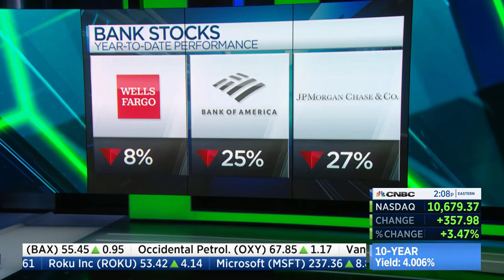Bank of America CEO Brian Moynihan shares the results of the most recent earnings.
Video clipped from CNBC Power Lunch on 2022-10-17. Consumer remains strong...